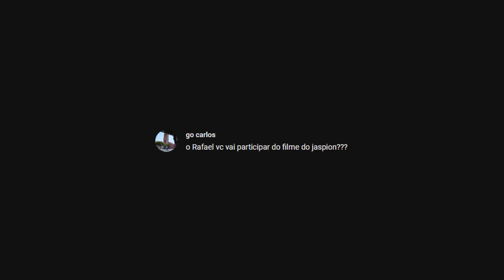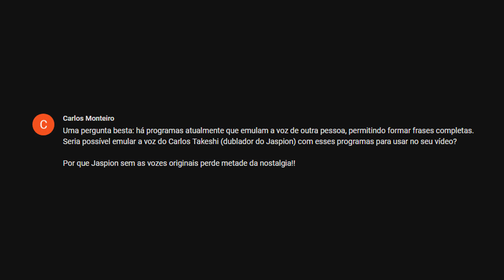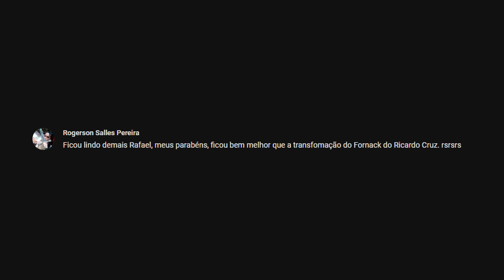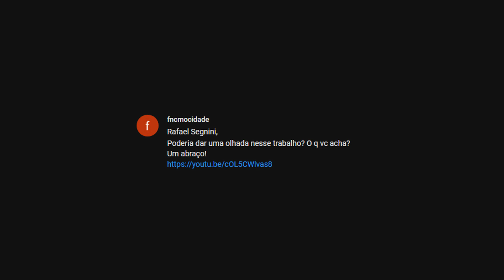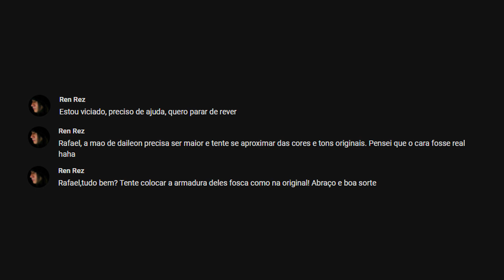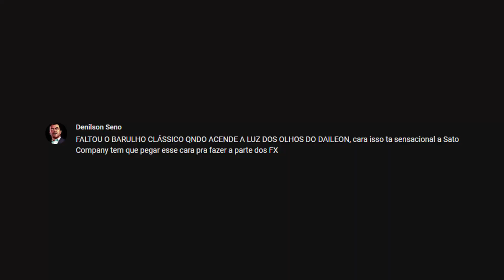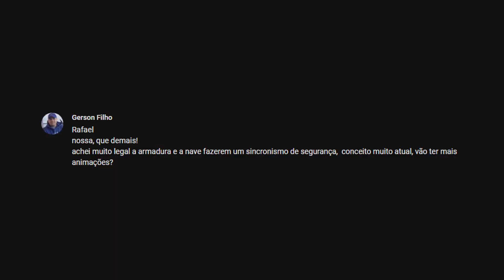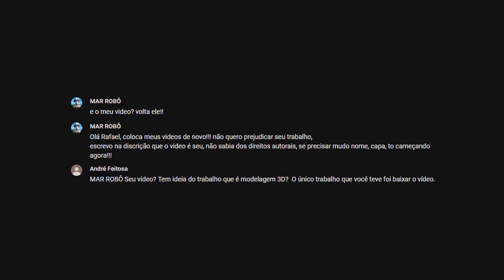Jaspion 3D - Rafael Responde V.1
Video resposta aos comentários deixados no vídeo da transformação do Daileon 3D V.1.

PS: A grafia correta é "FORNAX".